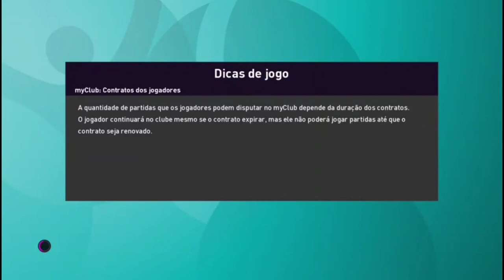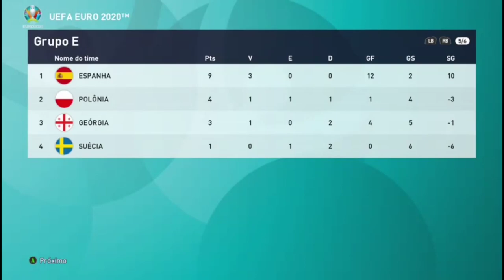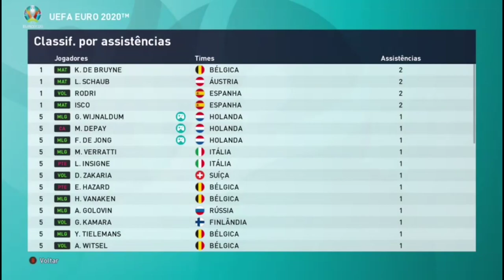HOLANDA X NORUEGA - M.DEPAY BRILHA NA EURO - EUROCOPA 2020 - PES 2020 | EP 03